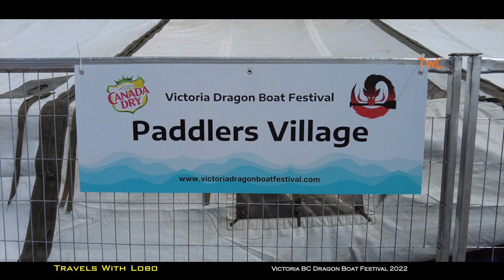VICTORIA BC DRAGON BOAT FESTIVAL 2022 - THE RETURN OF THE DRAGON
Dragon boat racing has been a traditional Chinese paddled watercraft activity for over 2000 years and began as a modern international sport in Hong Kong in 1976. These boats are typically made of carbon fiber, fiberglass, and other lightweight materials. For competition events, dragon boats are generally rigged with decorative Chinese dragon heads and tails. At other times (such as during training), decorative regalia is usually removed, although the drum often remains aboard for drummers to practice. For races, there are 18-20 people in a standard boat, and 8-10 in a small boat, not including the steersperson (sweep) and the drummer.